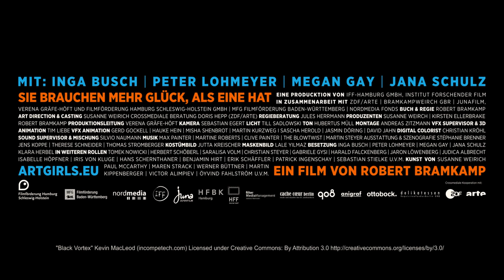Art Girls - Offizieller Teaser [4K] [UHD] (Deutsch/German)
Art Girls:
Doch schon bald wird klar, dass das Kunstereignis nur ein Vorwand für futuristische Experimente ist, die die Grenzen des Realen sprengen und dem Übernatürlichen einen Raum geben. Die Künstler steuern dabei langsam aber sicher auf eine menschliche Katastrophe zu.

Regie: Robert Bramkamp
Cast: Peter Lohmeyer, Inga Busch, Megan Gay